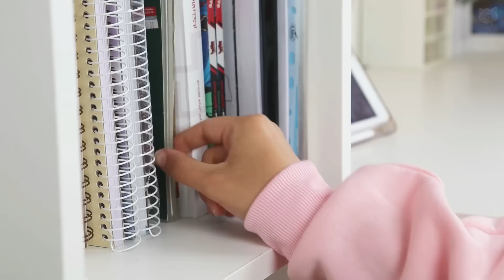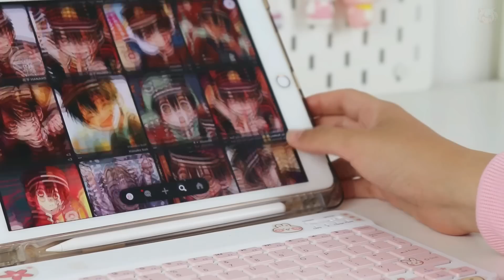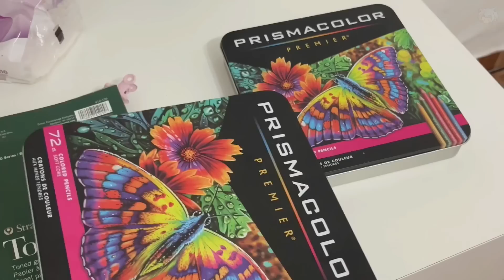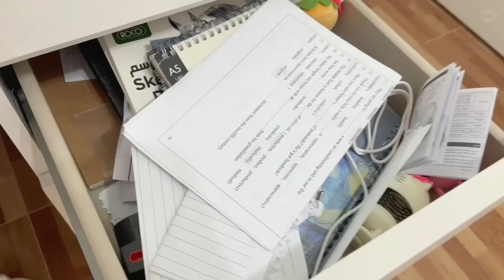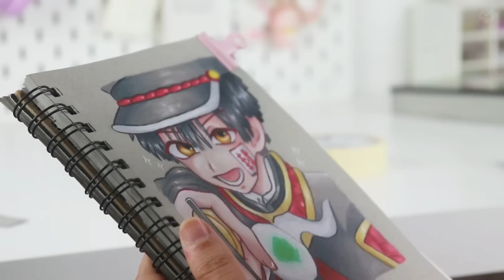تحدي ارسم و الون اصغر رسمة ♡ انعميت من صغرها ⁉️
اتمنى ان اعجبكم فيديوا اليوم 🍄🌱
شكرا لكم على تفاعلكم في الفيديو السابق ✨🌈

ملاحظة📌 :
ارفعوا جودة الفيديو 1080 حتى تكون المشاهدة واضحة

LINA || リナ ♡
٭ | JO↝🇯🇴| INFJ
٭ OTAKU | お宅 ٭
٭ 25/10/2004 ٭
هوايتي الرسم والتصوير 📸
🍥 ممنوع طلب الدعم او النشر 🍥
🚫 لا اسمح لأحد بسرقة فيديوهاتي 🚫

برنامج المونتاج : kinemaster و inshot
برنامج الصورة المصغرة : picsart
الكاميرا : canon 800d
موعد التنزيل : كل جمعة الساعه 5 بتوقيت السعودية 🇸🇦